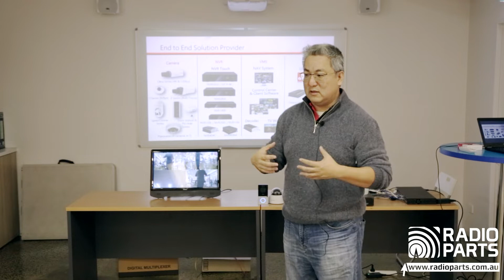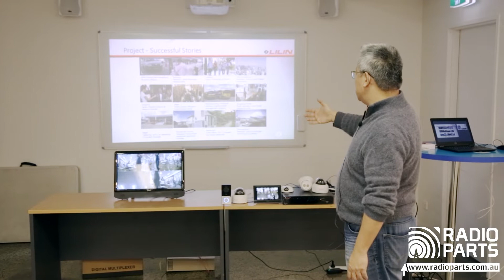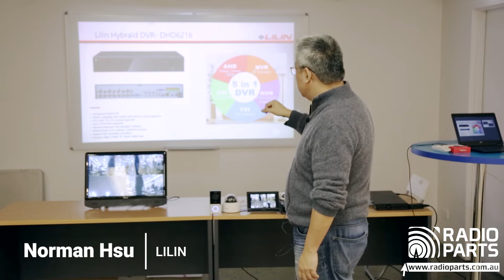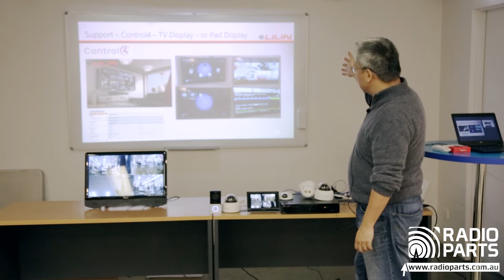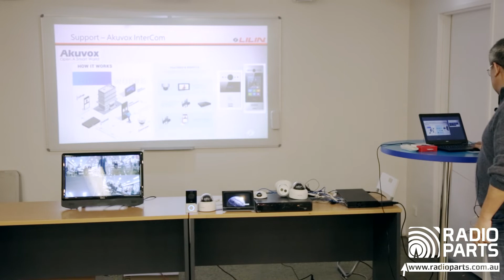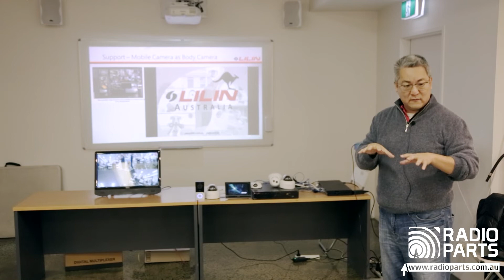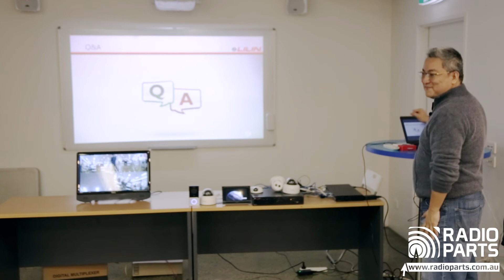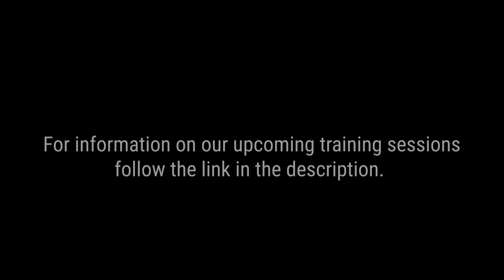Lilin - DVR and VMS Project Solutions [27 May 2022]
Norman Hsu provides an introduction to Lilin and shares some of the features & benefits that this global manufacturer has to offer.
Lilin provides enterprise-grade security solutions for home and business and integrates with many Smarthome & control solutions such as Control4, Fibaro, and more!

To follow along with a copy of Norman's presentation